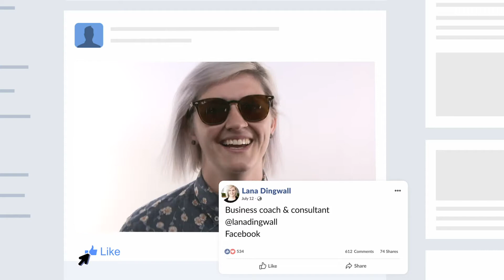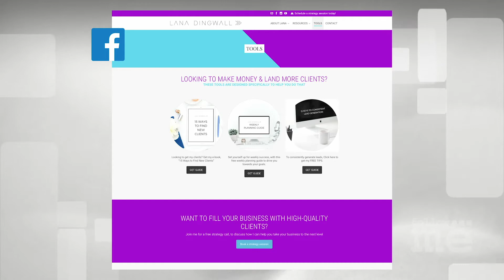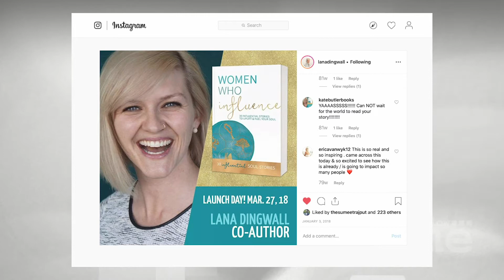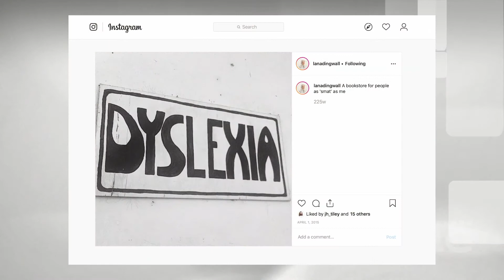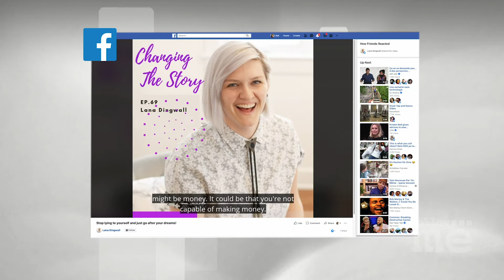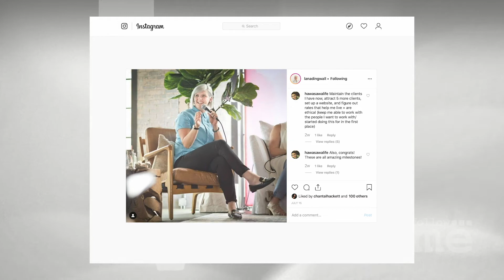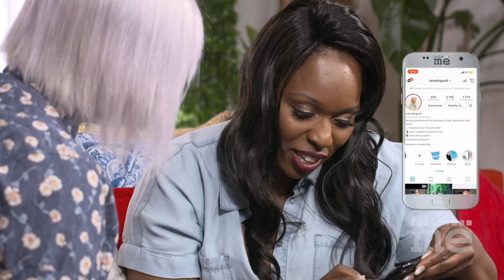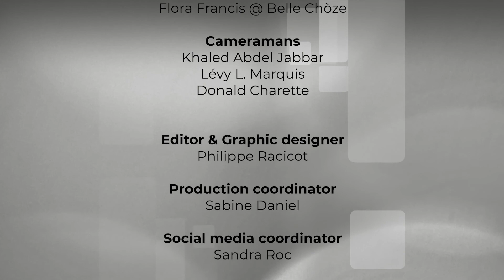Lana Dingwall - Follow Me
This week, I sit down with Lana Dingwall, a super successful online business coach who helps female entrepreneurs kick ass. Through her Facebook Lives and other platforms, she teaches, trains and inspires women to make more money, while creating more time for the things they love... So come on and follow me

HOST
Sabine Daniel

GUEST
Lana Dingwall

EXECUTIVE PRODUCERS
Sabine Daniel

Alexis Zev

GRAPHIC & EDITORS
Philippe Racicot

CAMERA OPERATORS
Khaled Abdel Jabbar
Lévy L. Marquis
Donald Charette

BEHIND THE SCENES SOCIAL MEDIA COORDINATOR
Sandra Roc

ON SET MAKEUP LINE
VKosmetik

GUEST HAIR & MAKEUP
Anthonia Bejide

Ingrid Daniel

DECORATOR
Flora Francis

BELL Fibe TV1
Michael Descheneaux
Daniel Rodriguez

Supervising Producer
Yvan Lajeunesse

PRODUCED BY
SDMédias Productions Inc.

SPECIAL THANKS
Breather Ottawa